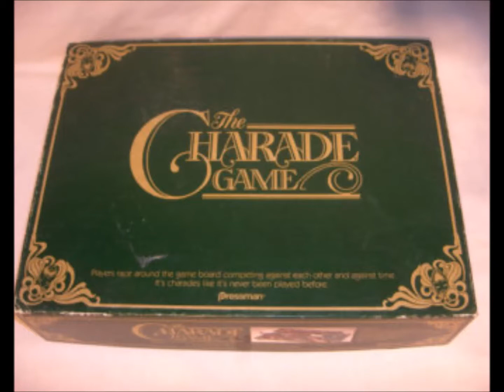MATT MONRO CHARADE MPEG 4